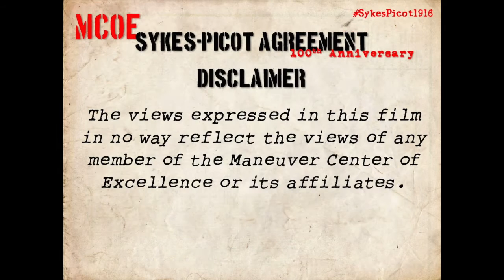Sykes Picot Agreement LPD Trailer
This informative and insightful look at the Sykes-Picot Agreement and how it continues to impact the Middle East will be open to the public.